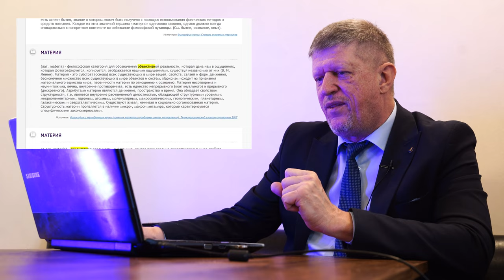ФИЛОСОФИЯ МАТЕРИИ! МОЖНО ЛИ ЕЁ ОЩУТИТЬ? РАЗБОР ТЕЗИСОВ ФИЛОСОФА ИЗ СПбГУ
Поддержать выпуск новых видео:
ETH/BNB: 0x3B9e20404880c93acfDC3afF52366BEC7C1bA61d
BTC: bc1qg44enm3w2uznhrz7cfcwnzsaqusr9rhrm9m408
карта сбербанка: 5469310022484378